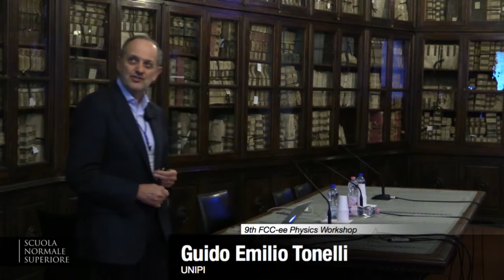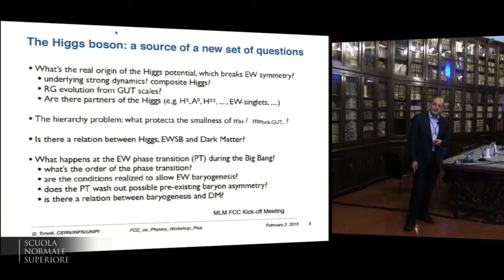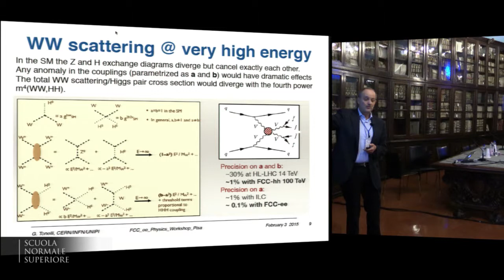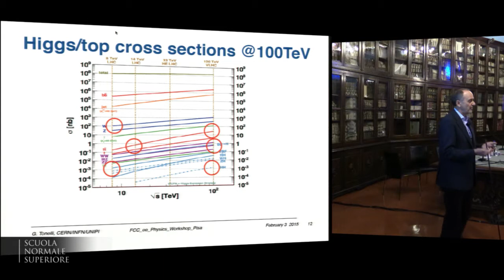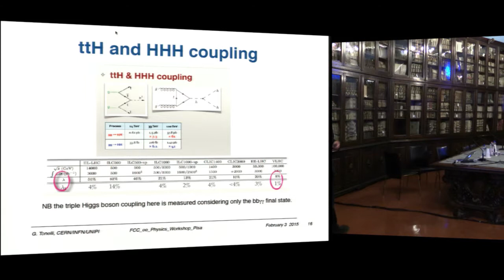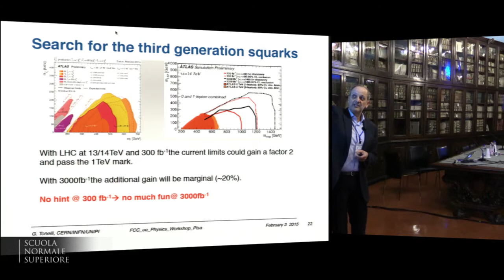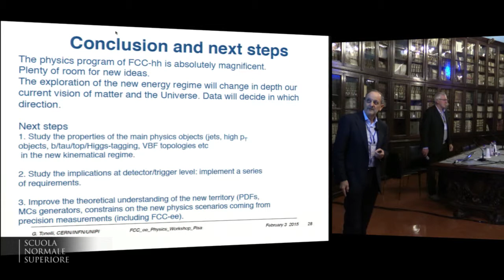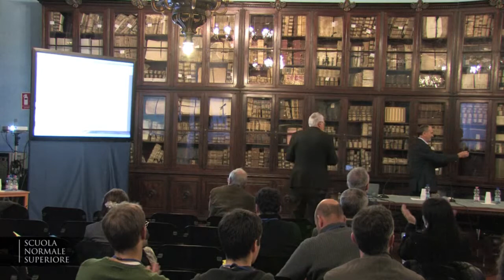Guido Emilio Tonelli, 9th FCC-ee Physics Workshop - Tuesday, 3 February 2015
The FCC design study
General presentations about the design study, the machines and the physics of FCC-hh and FCC-ee, with synergies and complementarities. Aims at a wide audience to make the project better known in Italy.

FCC-hh physics

Speaker:
Guido Emilio Tonelli